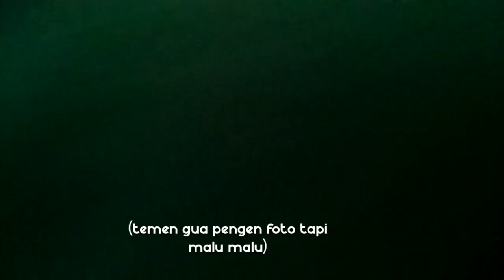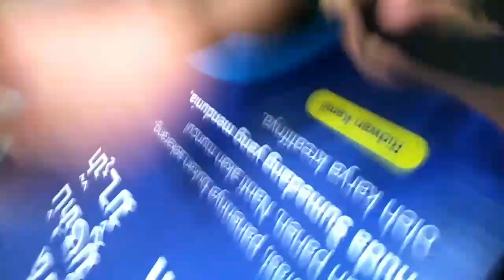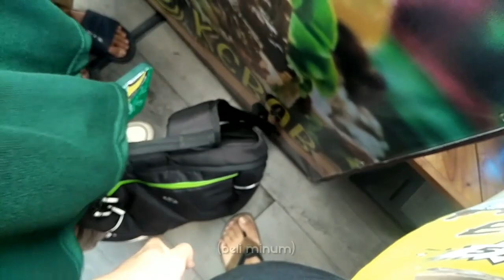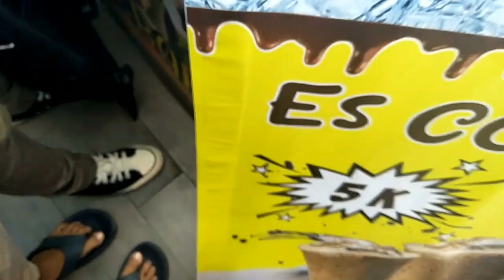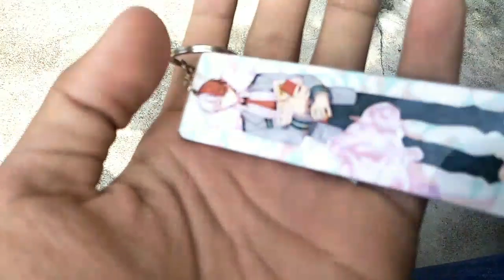have fun di event jepang - kitsuneko festival (mini vlog)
halo semuanya,balik lagi di channel LUTHFITV24,jadi di hari minggu kemarin gua ikut ke event jepang bersama temen gua yaitu dvid(david aja lah),dan alan,disana kita menemuka banyak bangt cosplayer dan merchendise/barang anime,liat keseruan kita walau gak face reveal yah ges ya,dan kameranya stay di bawah,namanya juga vlog pertama,jadi enjoy vidnya :3

ingin ke event jepang tapi gak tau?,bisa follow nih ig nya(khusus di bandung dan sekitar ya guys hehe):

sekian dari video gua,moga aja kalian terhibur dan jangan lupa subs dan like oke,nama gua luthfi dan sampai jumpa di next video bye bye :3